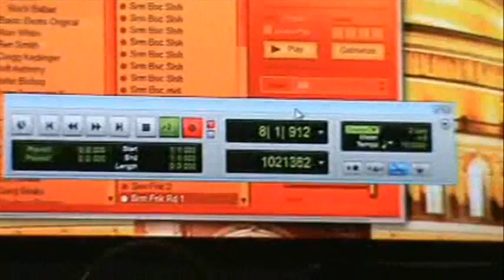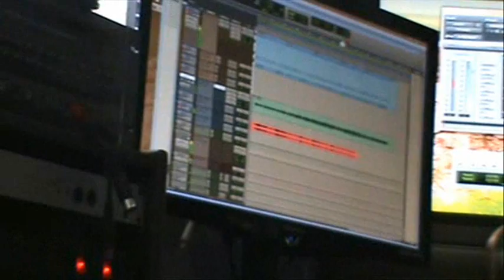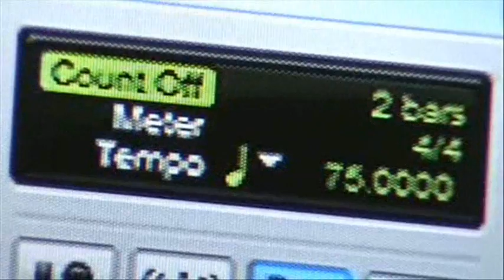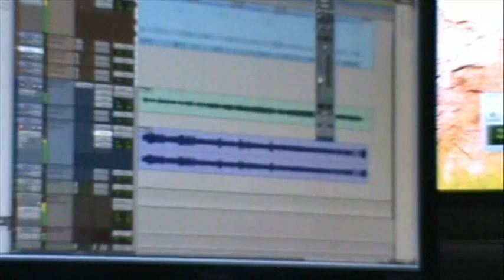Arcy Cavalier's BUSHIDO: A Musical Journey